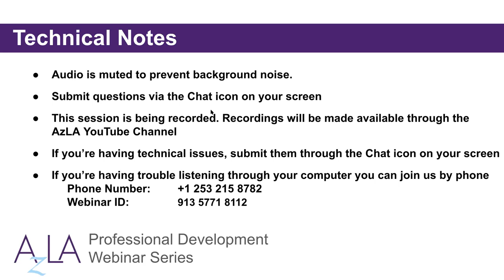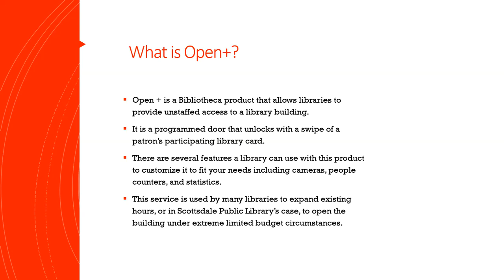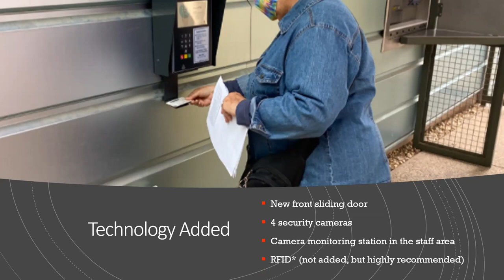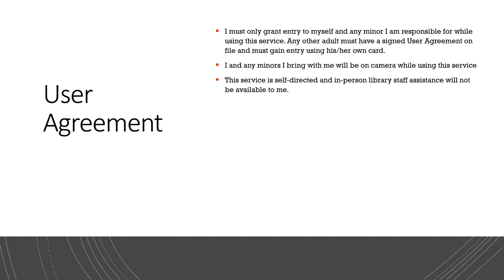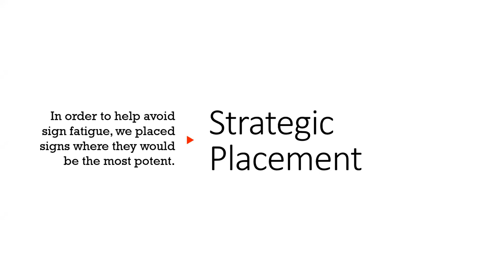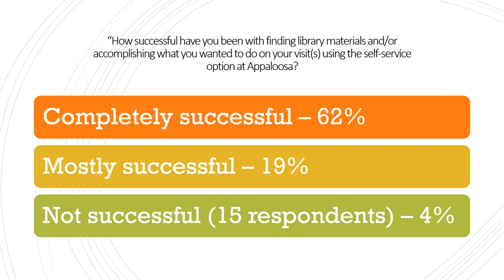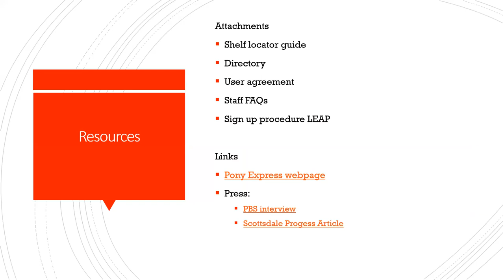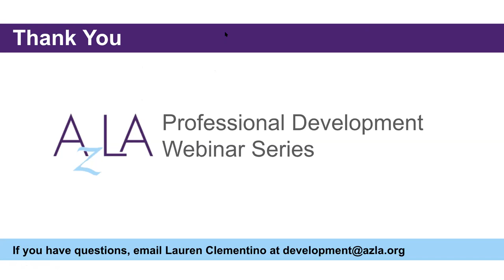Using Open+ Technology and Collaboration to Service Library Patrons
In March 2021, the Scottsdale Public Library launched Pony Express @ Appaloosa using Bibliotheca’s Open Plus software.  This abbreviated library self-service allows registered patrons access inside the Appaloosa Library branch without library staff present.  This project was a collaboration of many departments including Library Staff, Technology, Marketing/Graphics, Municipal Security, and Facilities.  As a result of the Pandemic we temporarily shifted to a self-service model and we’d like to share how we successfully opened the library building with limited hours to our patrons.